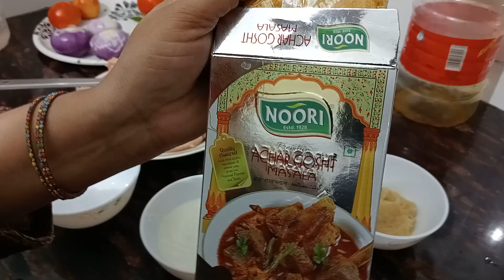chicken achari recipe naye tarike ,चिकन अचारी रेसिपी नए तारिके से